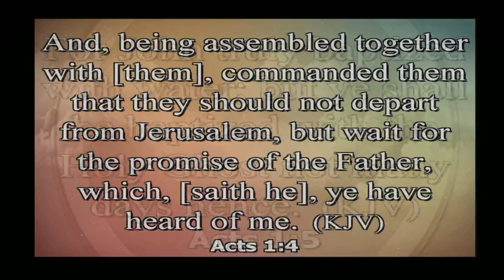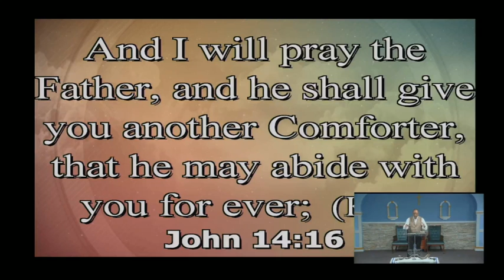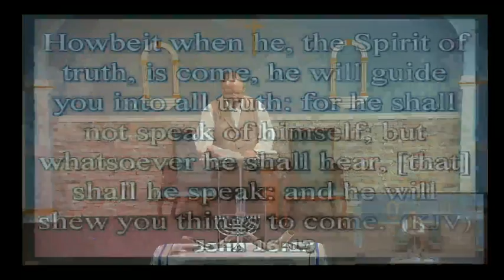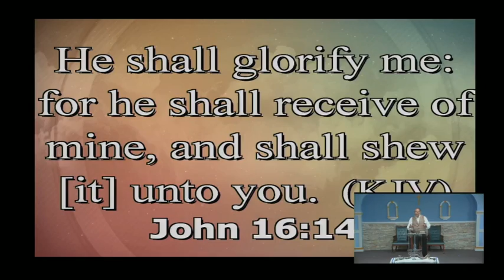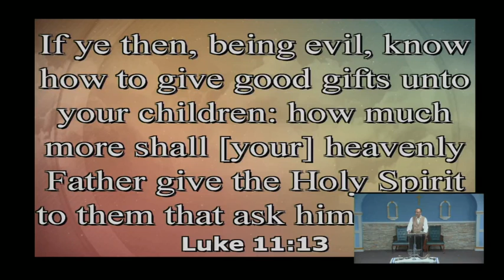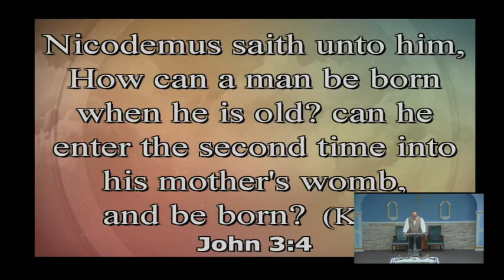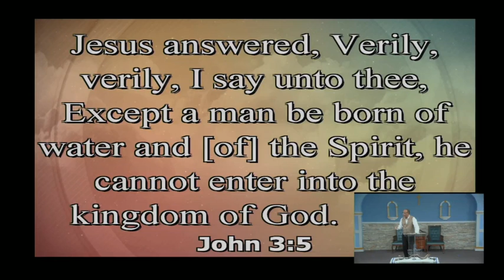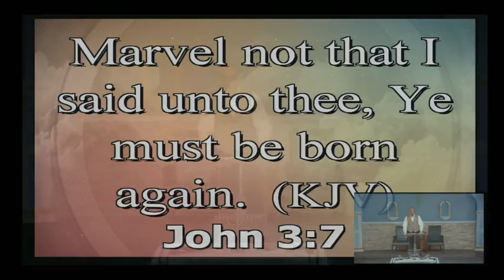Pentecost Revolution: Introduction of Holy Spirit pt. 2